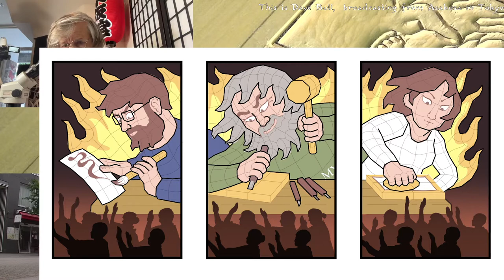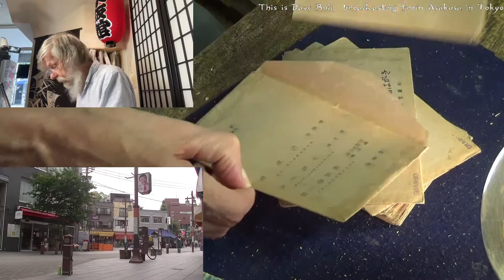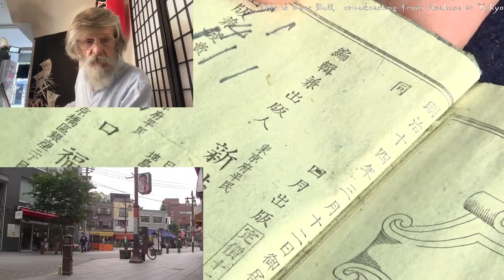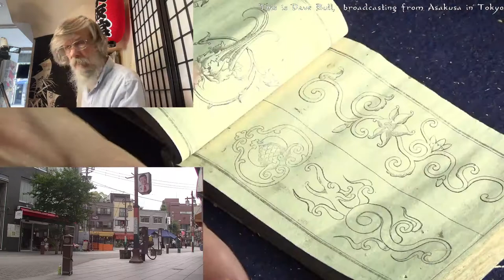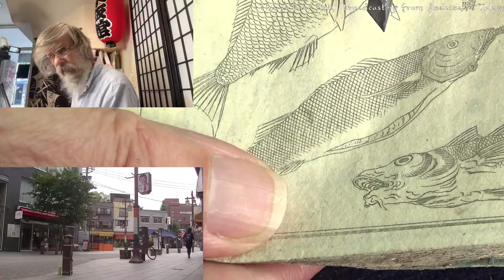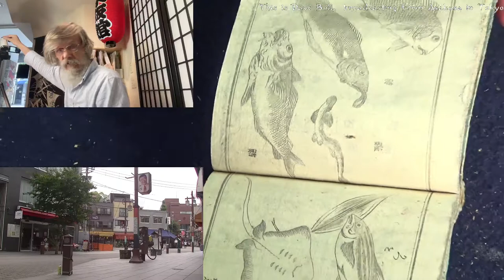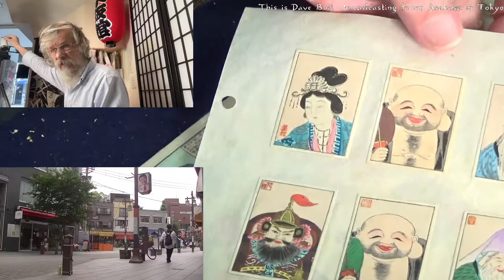Twitch replay 2022 06 18